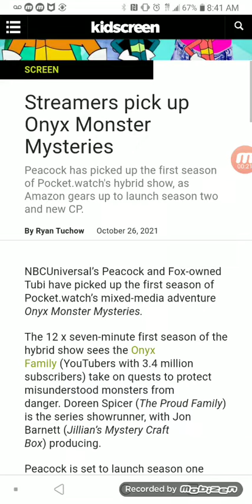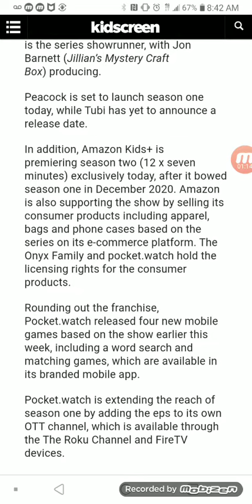Peacock and Tubi to stream Onyx Monster Mysteries.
That is quite a surprise given how Pocket Watch series are gaining their own young audience there on this series as it has 4 mobile games so far and that it's getting a second season exclusively to Amazon Kids+ so far. And I feel it might as well be on the Pluto TV channel itself.